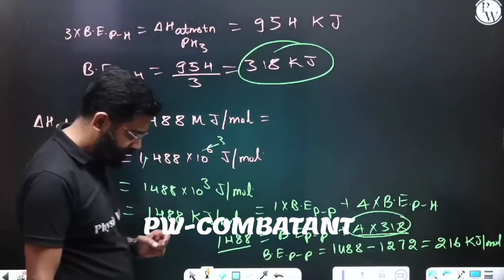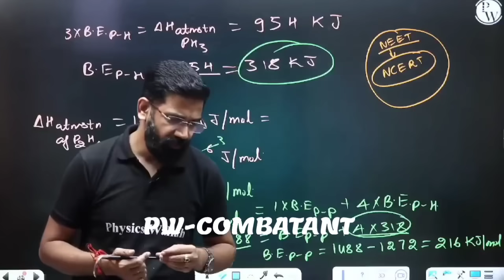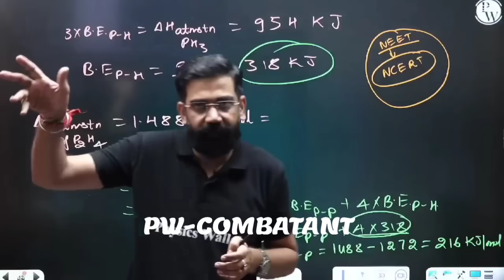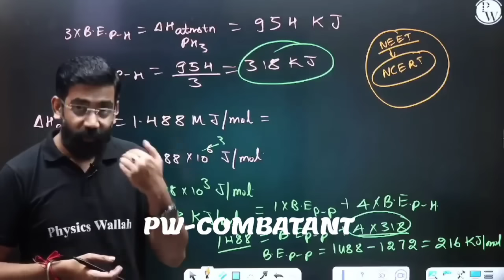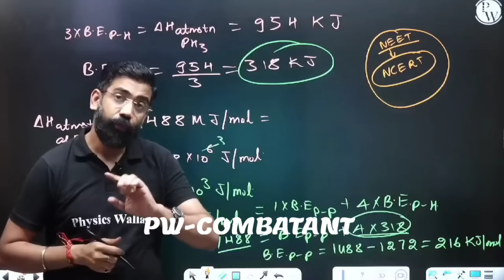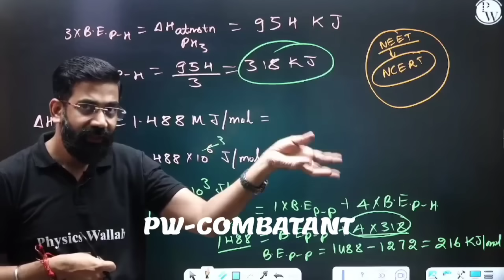NMC Official Updates- All Doubts Cleared-NEET 2024!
neet 2024,
2 year plan for neet 2024,